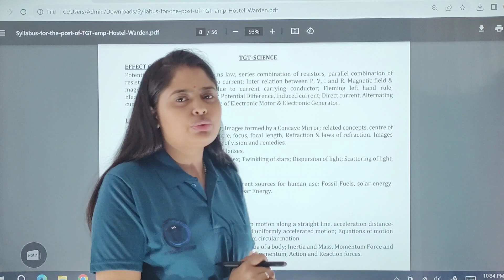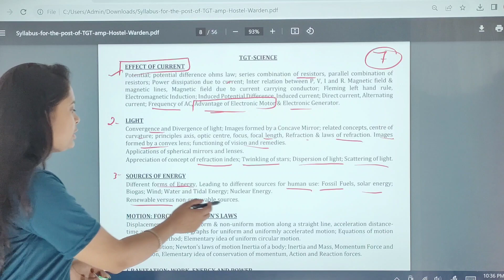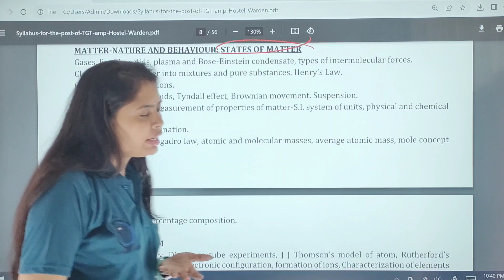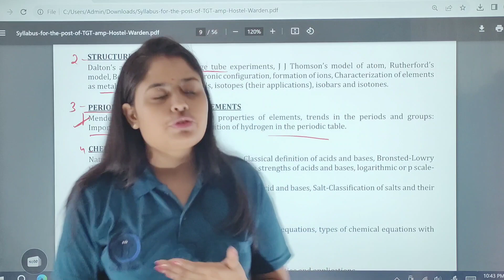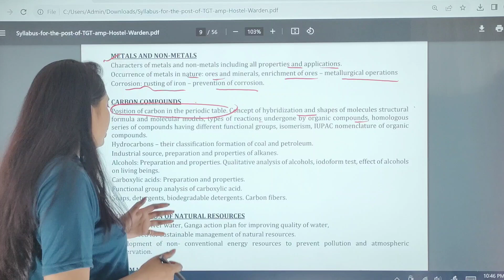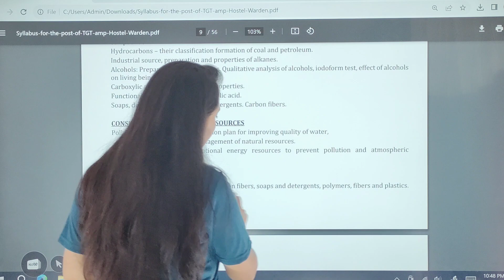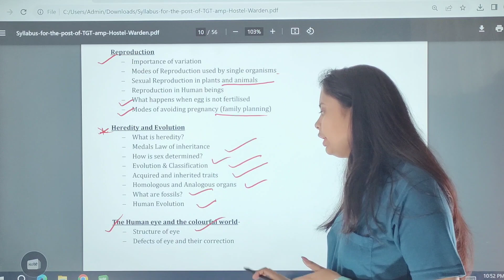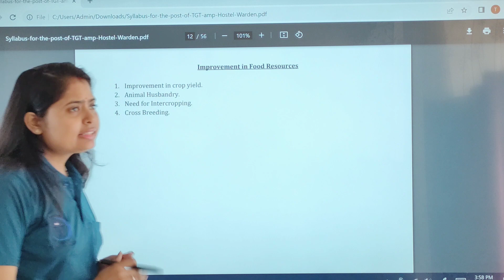EMRS TGT Science Syllabus & Preparation Strategy 2023 || EMRS TGT Vacancy 2023 || Science Special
For free test practice and class Download app.